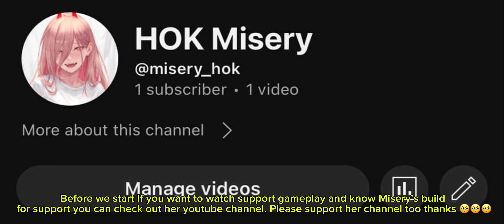MARCO POLO EASY QUADRAKILL WITH PERFECT ULTIMATE TIMING WIPING ENEMIES LIKE A PRO! | HONOR OF KINGS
MIRACULOUS COMEBACK! MARCO POLO UNLI QUADRAKILL! THIS IS WHY YOU SHOULD USE MARCO POLO IN RANK GAME!

HoK HonorofKings HoKstudio HOKxJJK MARCO POLO INSANE ATTACK SPEED & PERFECT ULT TIMING DOMINATE'S FARM LANE IN GRANDMASTER RANK! | HOK